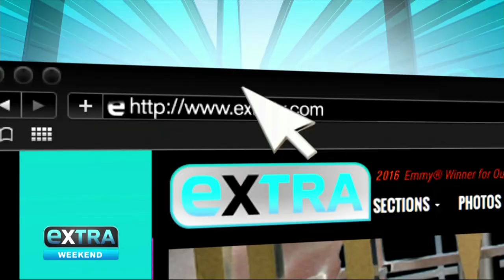Sheryl Crow / Miles Mosley on Extra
Adam Weissler chats with Sheryly Crow about her new album. Be Myself... and talks to jazz maverick Miles Mosley about the WCGD and his UPRISING album.